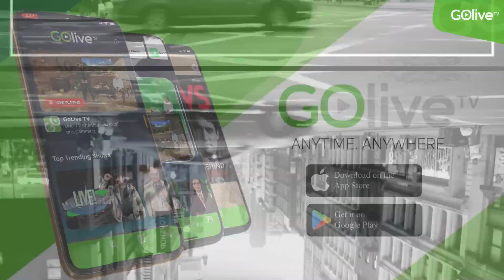Simple Truths Feb-21-2023